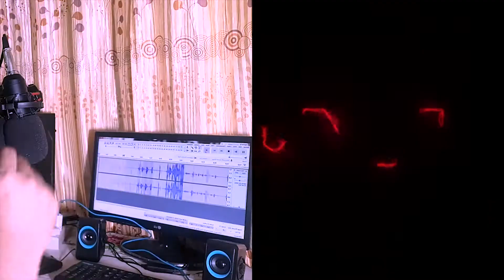REACTION - (MV) JAKARTA CYPHER - SEASON 2 FINALE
Whatup gaes enjoy this video
Maaf kalau ada kata kata yg salah di video yg aku buat ini.
SALAM RAPPERS INDONESIA